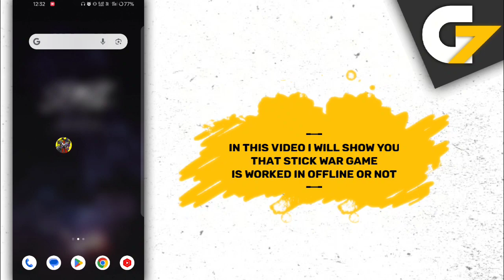Stick War game offline or online ?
In this video I will show you that Stick War game is offline or not.

Is Stick War game work without internet connection or wifi?

Stick War offline gameplay, Stick War offline, Stick War gameplay, Stick War game, Stick War game offline ya online.

G7 Assist.